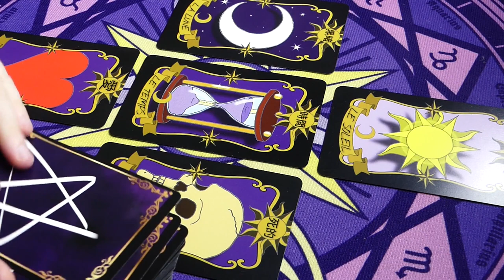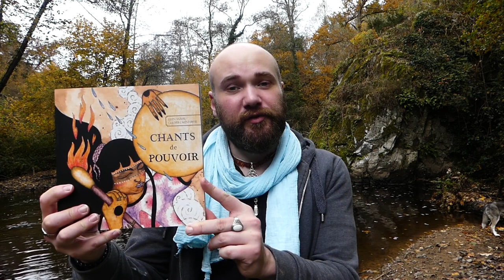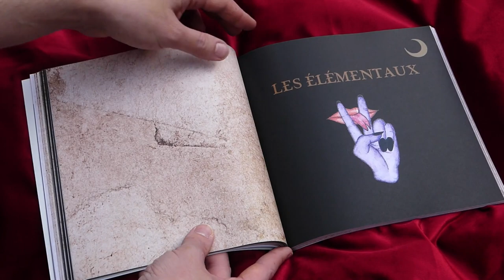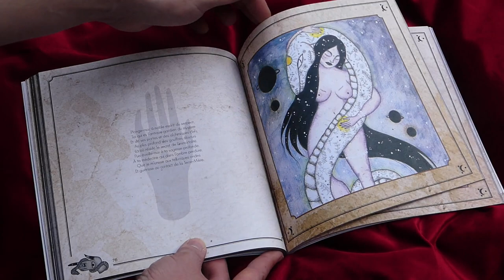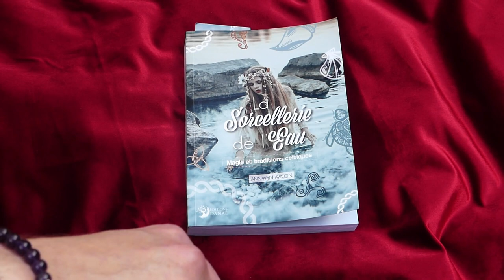💧DEUX ALLIÉS PUISSANTS💧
⭐CHANTS DE POUVOIR sur Amazon ⬇️ :

⭐SORCELLERIE DE L'EAU sur Amazon ⬇️ :